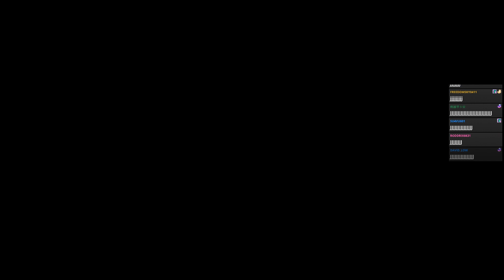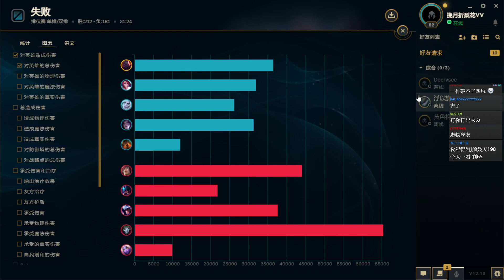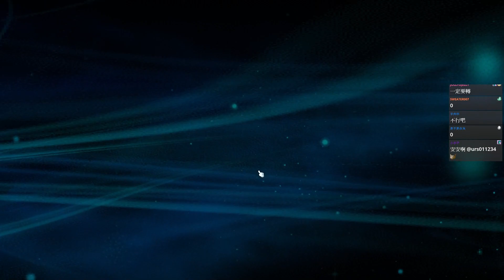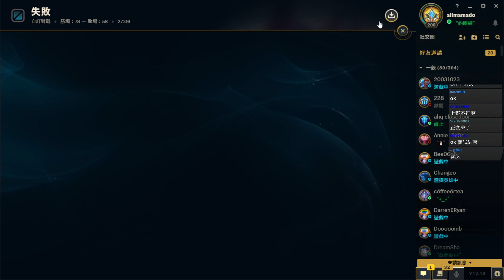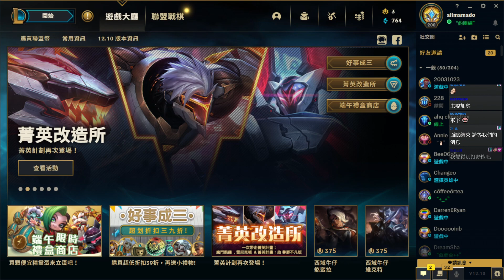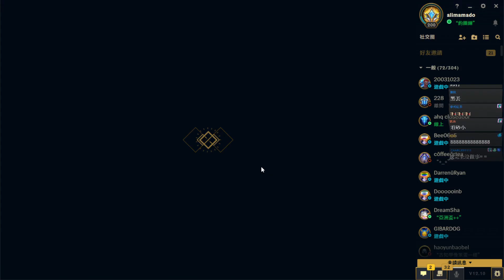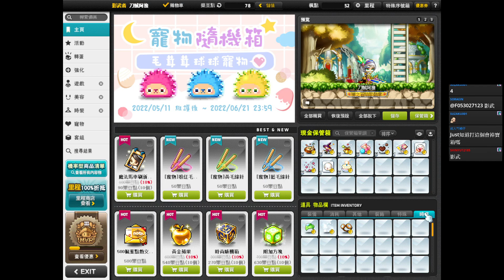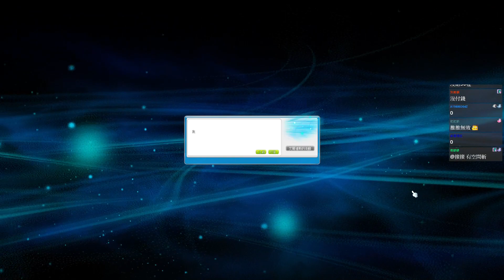20220608【GodJJ實況存檔】上分環節 晚點團練選隊友 !抽獎 J群玩家YT每日上新片-1